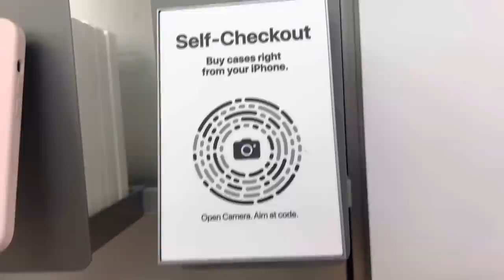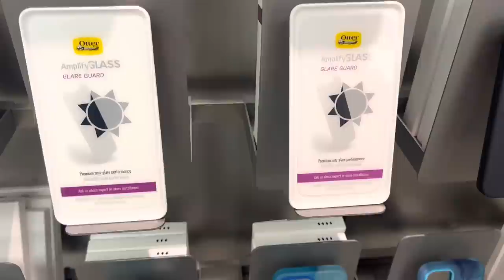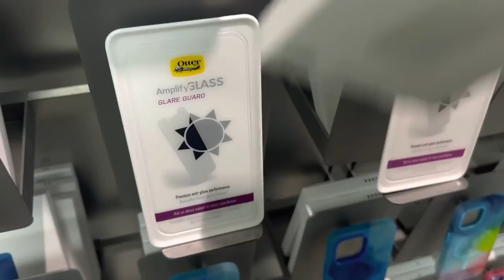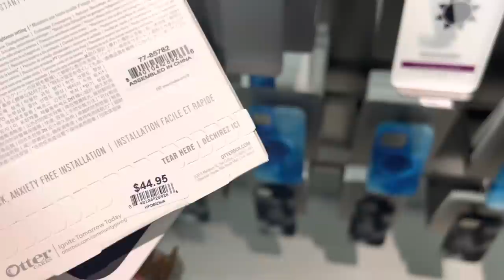iPhone 14 Pro Max Shopping Vlog at the Apple Store with Mya 🍎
Mya's Instagram: myagoetz_

Mya's tiktok: myagoetz

Alayah's TikTok: alayahlmao